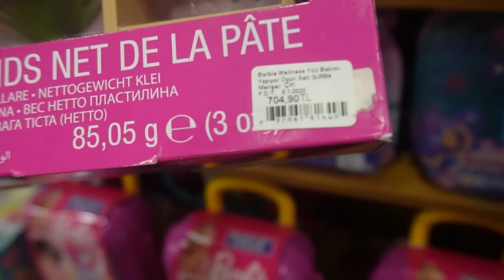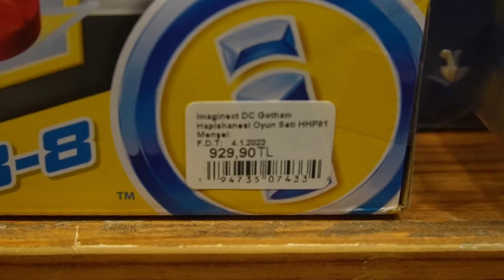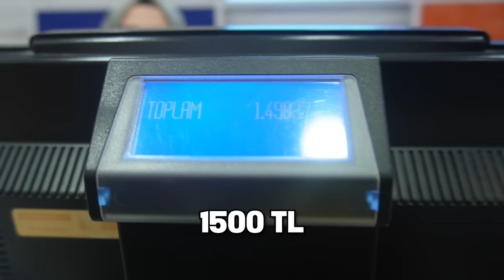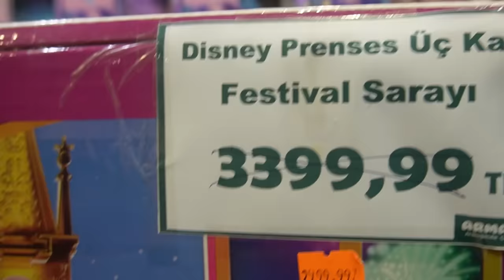KIZIMIN DOKUNDUĞU HER ŞEYİ SATIN ALDIM!!!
Bugün kızımın dokunduğu her şeyi satın aldım arkadaşlar. Bu videoya özel videoda gördüğünüz aldığımız herşeyi çekilişle siz izleyenlerimize hediye etmeye karar verdik. Videoyu biz çekerken çok eğlendik, umarım siz de izlerken eğlenirsiniz, keyifli seyirler dilerim ♥